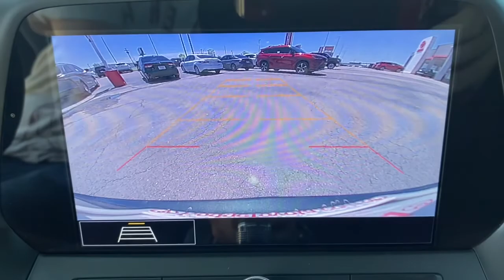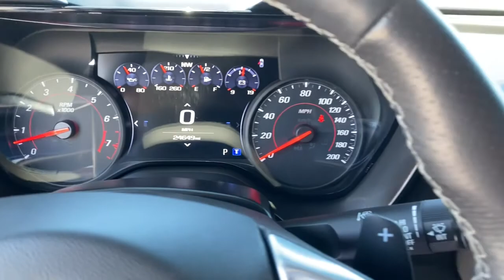2020 Chevrolet Camaro Muskogee, Tulsa, Broken Arrow, Joplin, Owasso, OK P07270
Rally Green Metallic Used 2020 Chevrolet Camaro available in Muskogee, Oklahoma at James Hodge Toyota. Servicing the Tulsa, Broken Arrow, Joplin, Owasso, OK area.

Recent Arrival!br2020 Chevrolet Camaro SS 2SS 6.2L V8 10-Speed Automatic RWD Rally Green MetallicbrbrREAR BACKUP CAMERA, BLUETOOTH.brJames Hodge Toyota is located in Muskogee Oklahoma. With over 300 new & used vehicles in stock you are certain to find something you are looking for. What separates us from the rest is our Hodge Promise which is a list of value added services we offer our customers. These include: complimentary car washes for life with every new & used vehicle purchase, curbside delivery, complimentary pick up & delivery for our service customers, complimentary loaner vehicles with overnight service and courtesy transportation. We also have a full service body shop and we offer extended service hours on Saturday for our customers. James Hodge Toyota is not just a dealership but a refreshing departure from business as usual. 16/27 City/Highway MPG